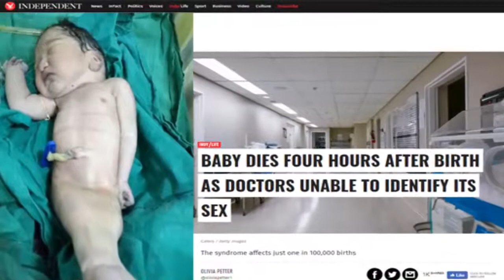দেখেনিন রূপকথার মৎস্যকন্যার জায়গায় স্থান করে নিয়েছে কলকাতায় জন্ম নেয়া 'মৎস্যকন্যা'